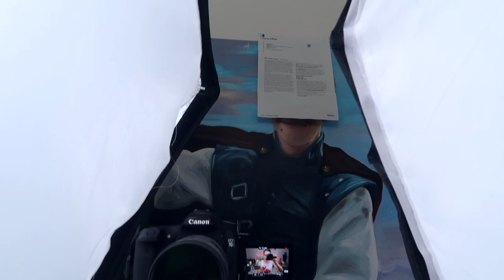How to Deal with the Heat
THE HEAT IN ENGLAND HAS KILLED ME PLEASE MAKE IT END